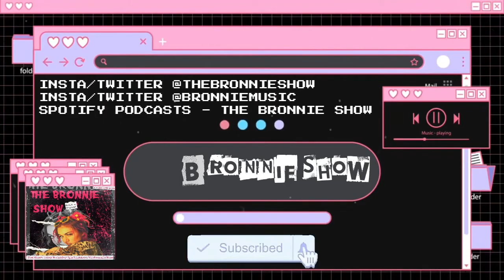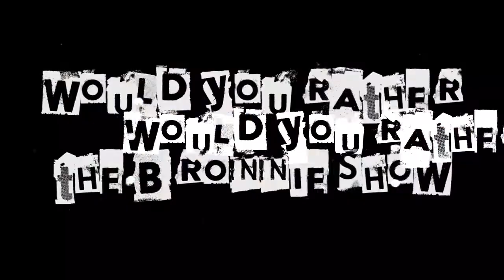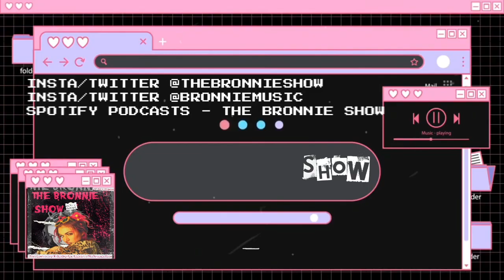33: Interview with PIXEY (The Bronnie Show)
Bronnie sits down with the amazing PIXEY! Talking all sorts from her next EP  to what it was like nearly meeting death! Her biggest milestones, playing Music games etc! Find out her song of the week and watch her play 'Would You Rather' and '2 Truths 1 Lie'!.

Twitter - (Main - @BronnieMusic) (Radio - TheBronnieShow)
Instagram - (Main - @BronnieMusic) (Radio - The BronnieShow)

*Music during the talking section (Bronnie - Dream or Nightmare is copyrighted by Bronnie and it is her own music)*

*The Bronnie Show is aired after it goes live!*

Interview with Pixey 2021.